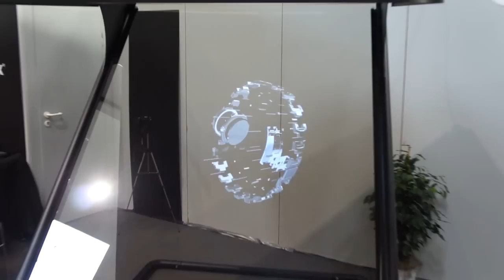CeBIT 2013: Olomax Demo